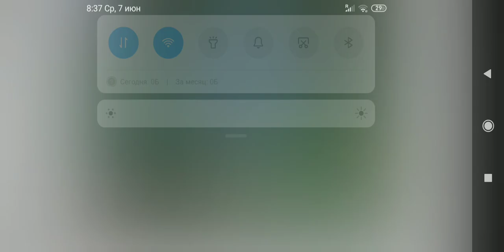Frankie Stein in 13 Wishes Dress Up